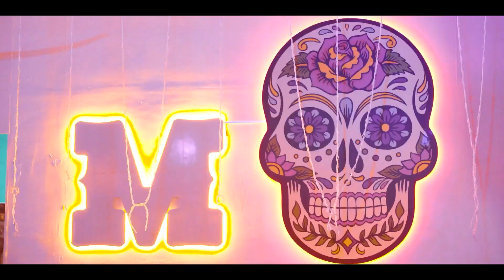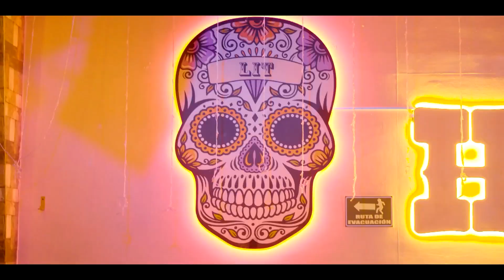Koffee el kafetero llega con su nuevo lanzamiento “La cuenta chistes”.